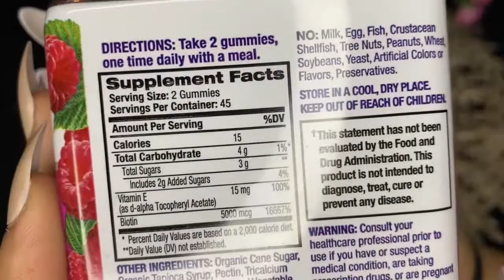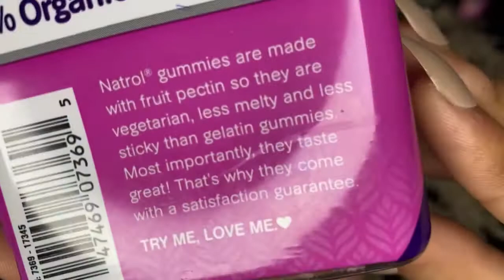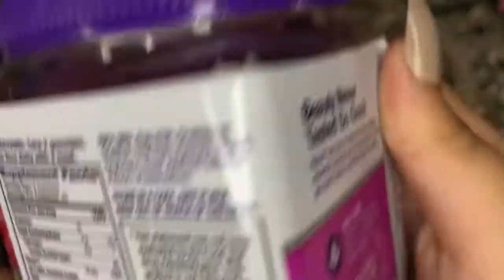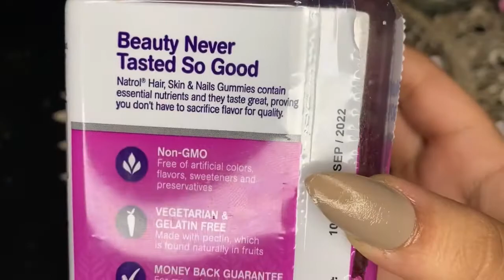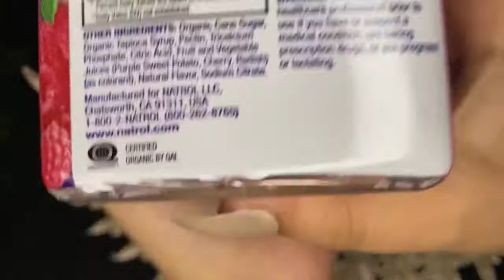Natrol gummies / biotin . Compléments alimentaires.تجربتي مع البيوتين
A B O N N E  T O I : Zala Beauty

I N S T A G R A M : @Zahrae_laar

S N A P C H A T : zlaaroussi402